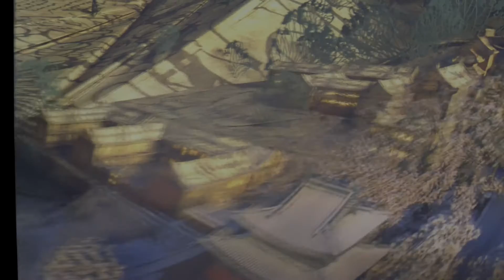Unlimited Possibilities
Dynamic Attractions' line of nearly impossible, iconic attractions includes the revolutionary SFX Coaster, Immersive Transporter Robotic Arm Ride, Outdoor Trackless Dark Ride and the very popular Flying Theatre.